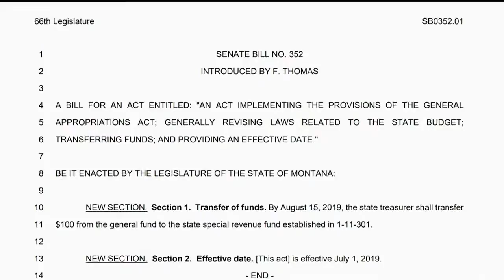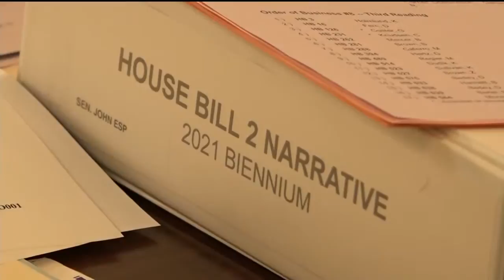Ever-shifting ‘companion bills’ part of final budget talks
A one-sentence bill that morphed into a nine-page, $38 million legislative behemoth is a key element of the 2019 Montana Legislature’s final budget dance — and so are a few other of these so-called “companion bills,” which have drawn a skeptical eye from some lawmakers.